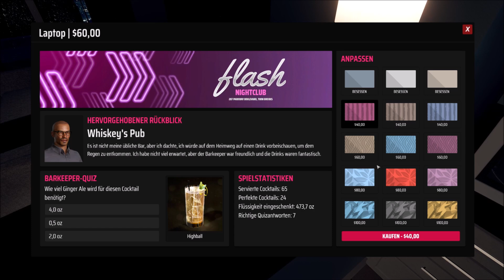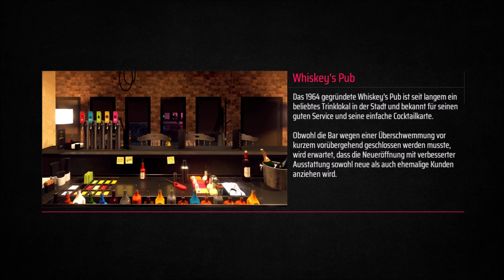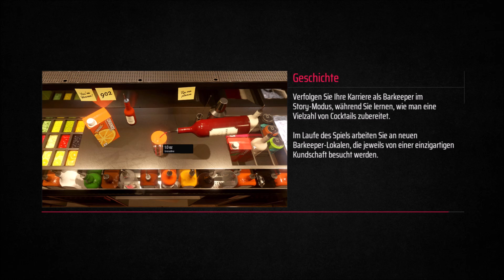Meine Zweite nacht in eine Cocktailbar Bartender